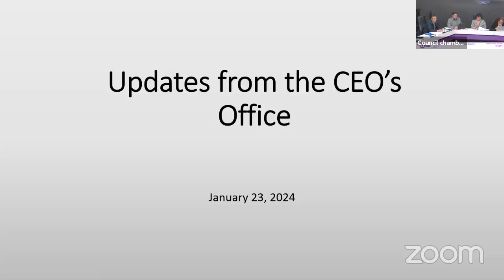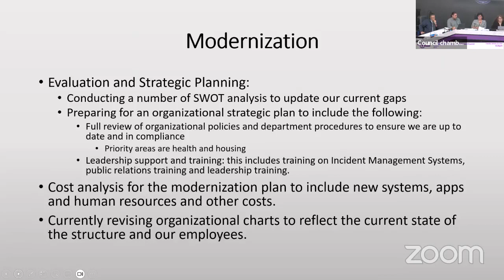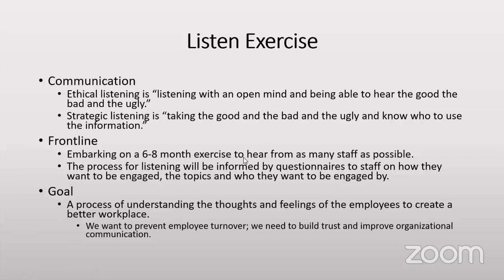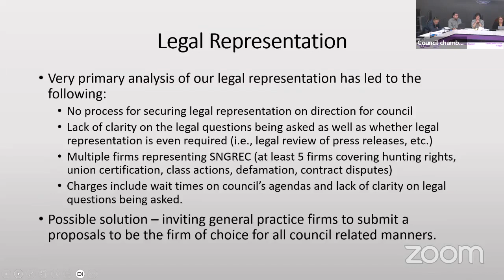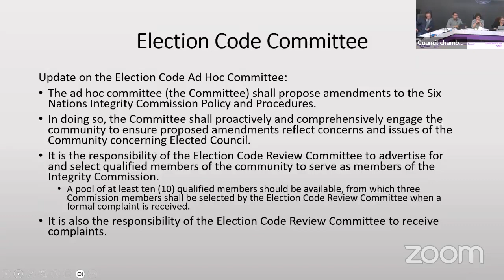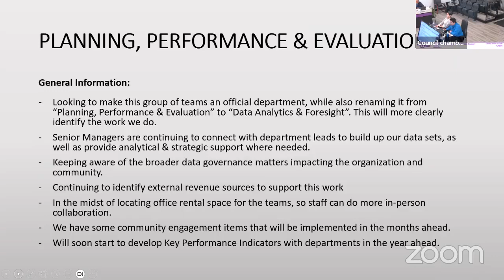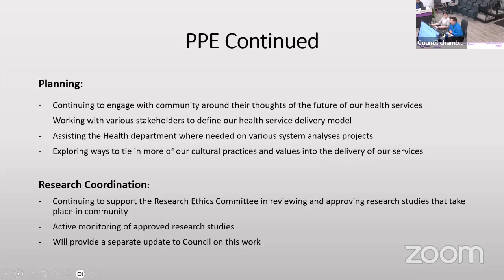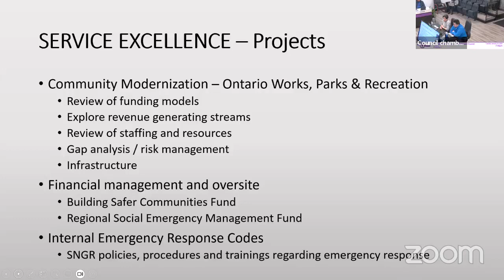SNGREC General Council Meeting - January 23, 2024